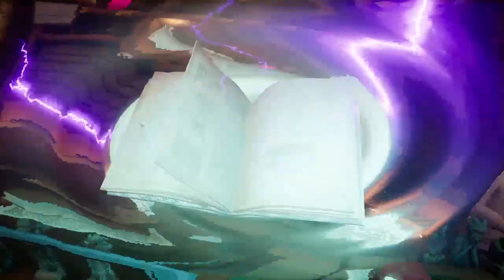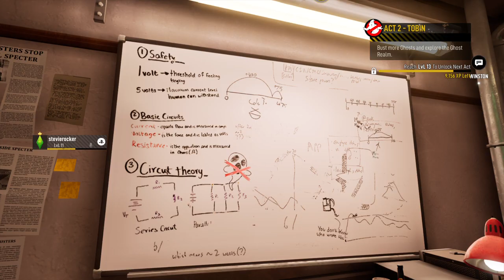Ghostbusters: Spirits Unleashed (Part 2)